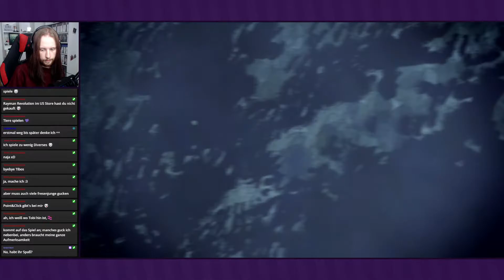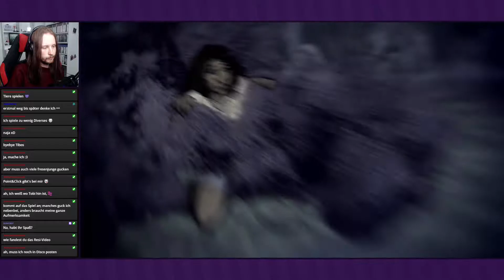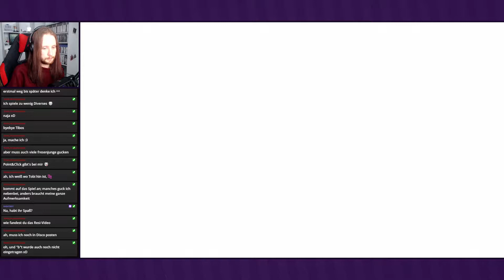Ein Teil der Stadt ● #16 ● inFamous 2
Livestream inFamous 2
Folge 16: Ein Teil der Stadt

►In dieser Folge:
Nix zeigt uns, was sie uns zeigen wollte: einen Teil von Empire City mitten im Sumpf. Hier wurde sie Zeuge, wie Betrand damals mit der Strahlenkugel viele Leute tötete.

Entwickler: Sucker Punch Studios
Publisher: Sony Computer Interactive
Originaltitel: inFamous 2
Genre: Action-Adventure
Erscheinungsjahr: 2011
USK: ab 16
Konsolen: »PS3«